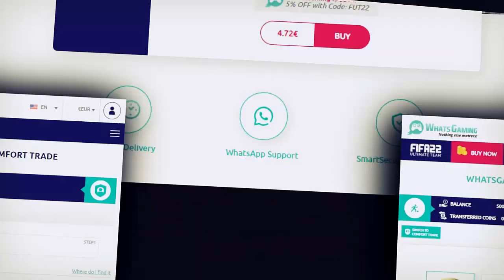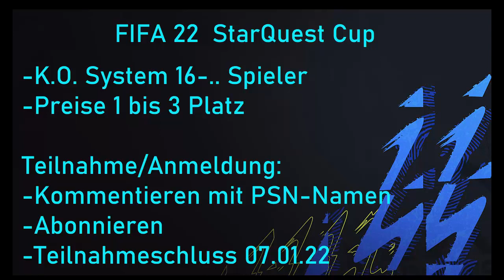FIFA 22 TURNIER STARQUEST CUP JETZT ANMELDEN BIS ZUM 07.01!!!!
✖StQuTheStarQuest®✖